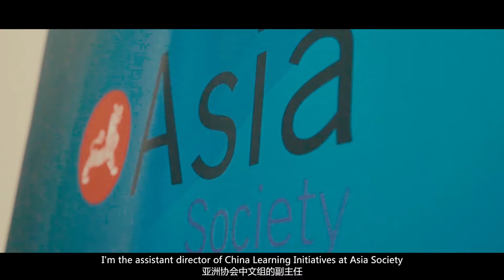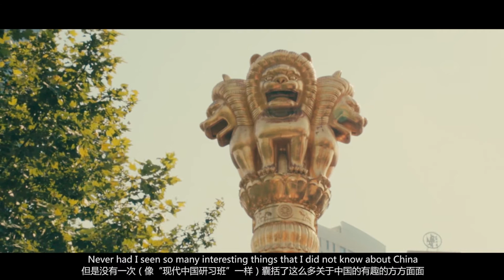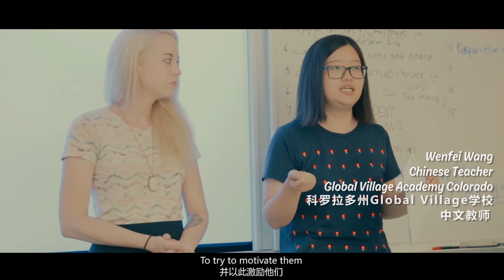A Glimpse at the 2016 China Studies Seminar in Shanghai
SHANGHAI, July 23, 2016 — Take a brief look at the 2016 China Studies Seminar which brought 33 teachers from 15 schools across the U.S. to Shanghai, China, to build bridges between cultures, classrooms, and curricula.